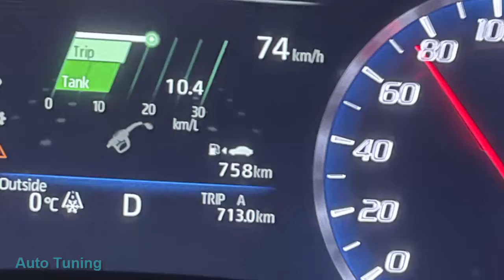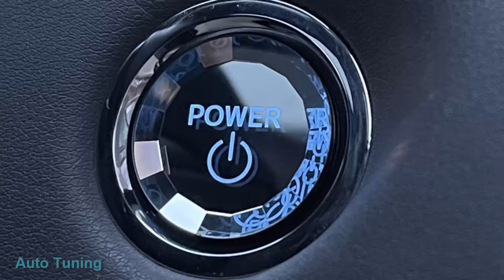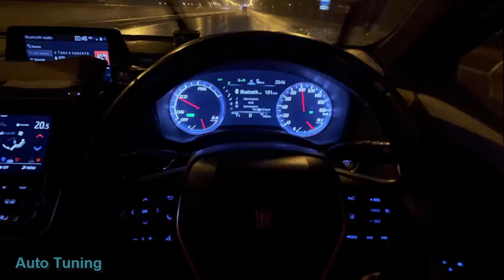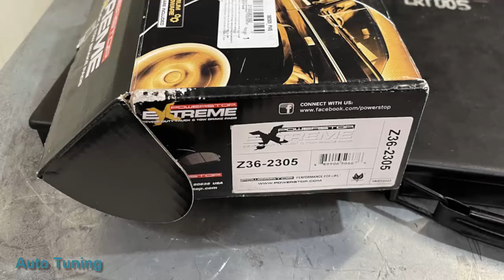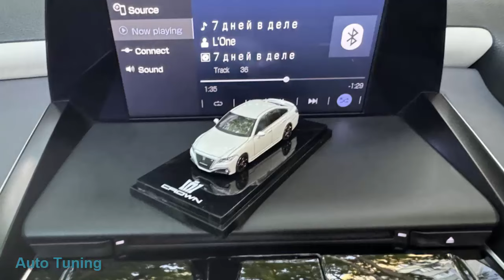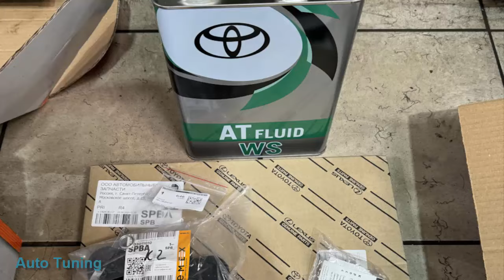Crown (S220)Pearl#SUPERAUTOTUNING!!!!!!!!!!!!!!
спасибо за автора
Двигатель 3.5 гибридный, 359 л. с.
Автоматическая коробка передач
Задний привод